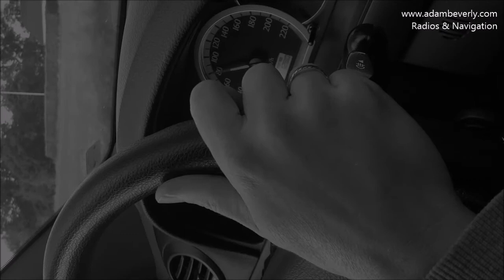Adam Beverly - Tell Me All About It (Radios & Navigation single b-side)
"Radios & Navigation" is the title of American singer-songwriter Adam Beverly's new album, due out in June 2016.  The title track, "Radios & Navigation" has been released as a pre-album single and this acoustic ballad is the single's "b-side".

"Tell Me All About It" features Adam Beverly on acoustic guitar and lead vocal, Danish singer Rikke Madsen and Toke Knudsmark on bass.

"Radios & Navigation" is set to be a more acoustic album after Adam's 2013 rock album "Backcourse".

"Radios & Navigation" is mixed and mastered by Emmy Award winning producer BZ Lewis of Studio 132 in Oakland, California.